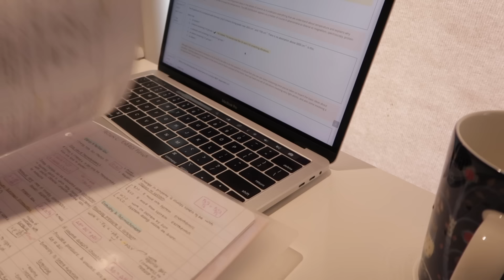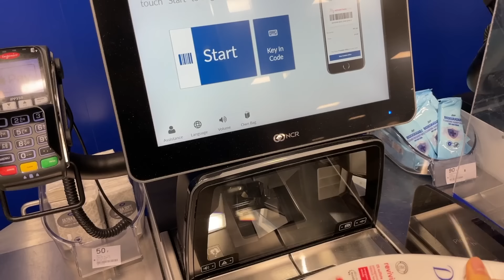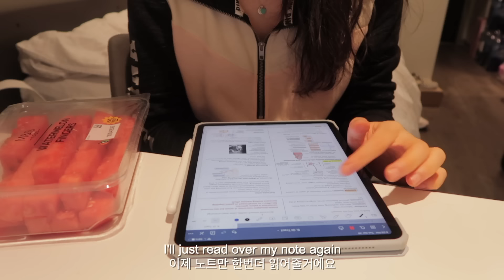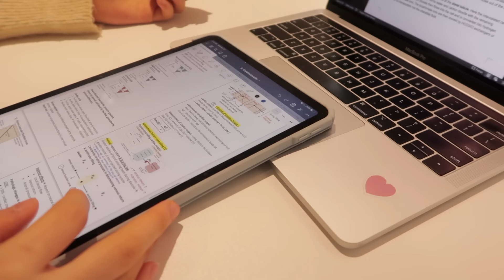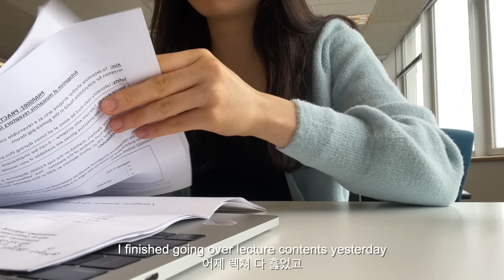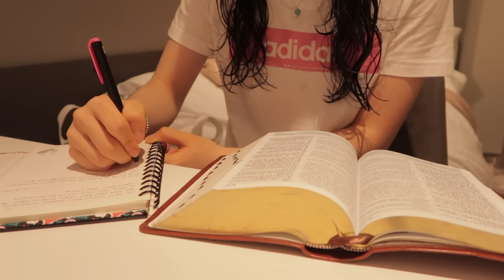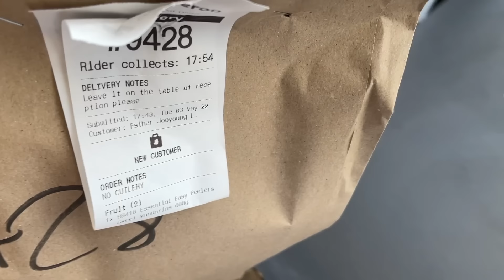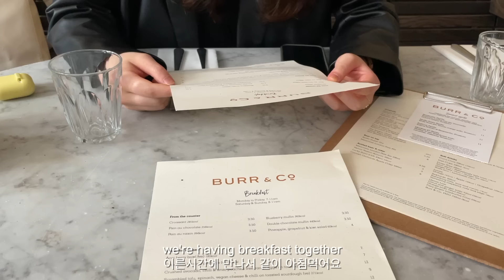uni finals week 🗓 | london uni vlog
My name is Jooyoung (Esther) Lee and I’m 19 years old.
I’m Korean but am living in London studying Biomedical Sciences at UCL !

🎞 edit: final cut pro

london uni vlog, london vlog, student vlog, ucl vlog
영국대학생 브이로그, 영국유학생 브이로그, 런던 브이로그